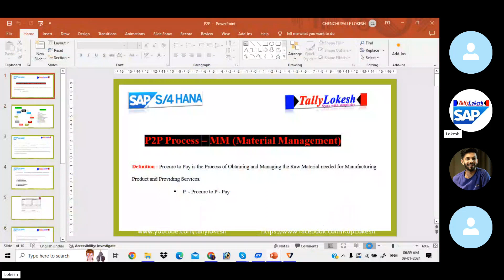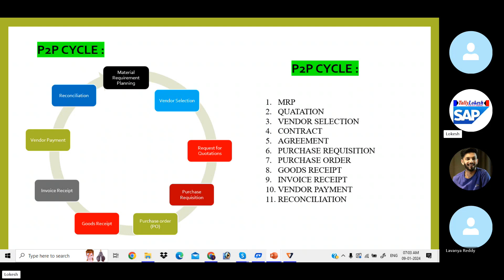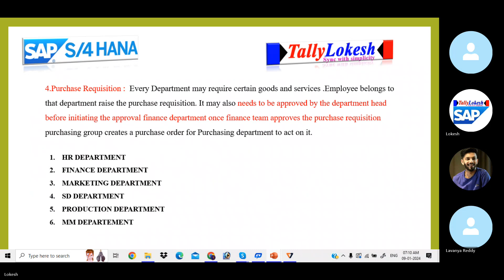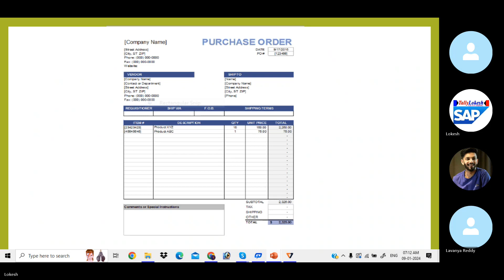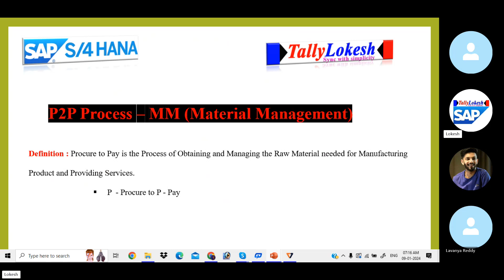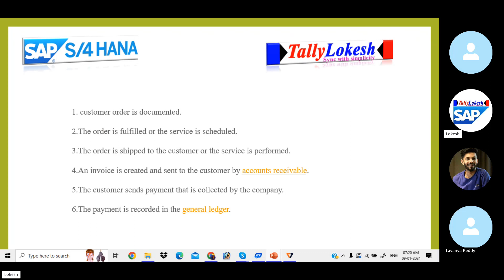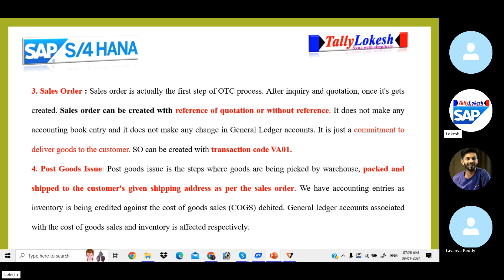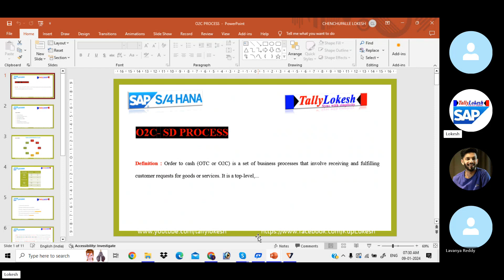Understanding P2P and O2C Processes: An Overview in SAP FICO S4 HANA